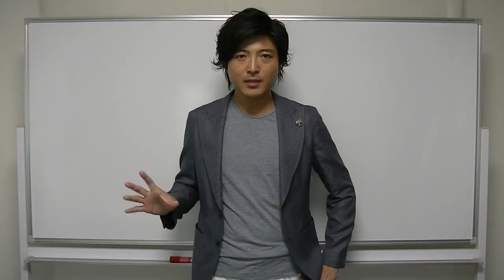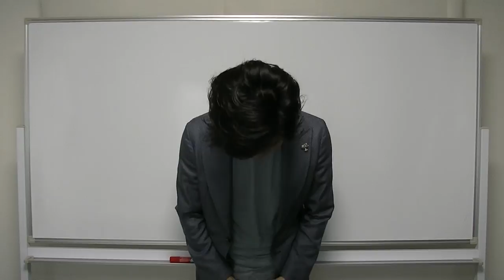はじめに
7日間”メール＆動画無料講座”はこちら

2015年に株式会社Rcubeを設立。「店舗型ビジネスのweb集客コンサルティング」「個人向けの”1人起業”コンサルティング」など、SNSを中心に、webでの収益化に特化したビジネスコンサルティング事業を展開。書籍も出版。六本木にオフィスを構え、スクール事業なども運営中。

私がゼロから起業した方法を無料でお伝えしています↓
7日間”メール＆動画無料講座”はこちら